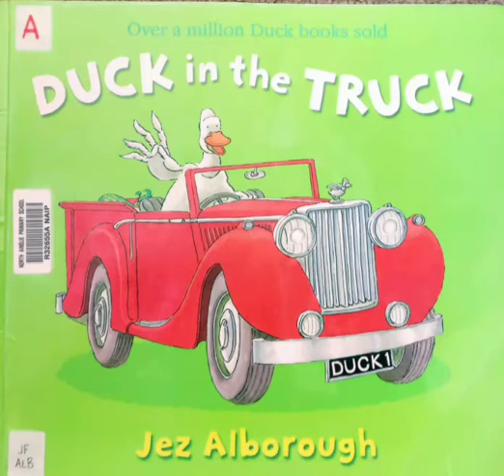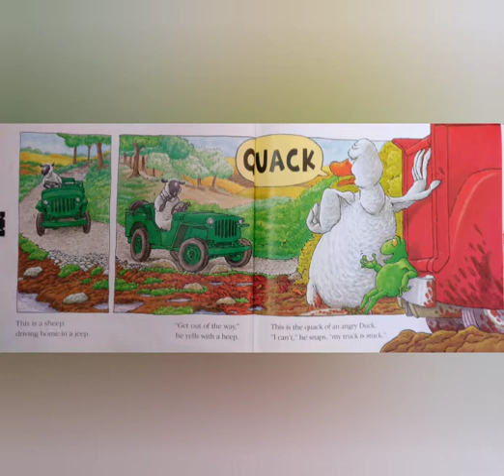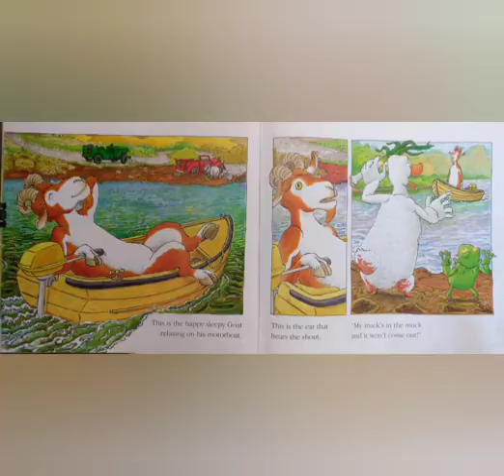Duck in the Truck, by Jez Alborough